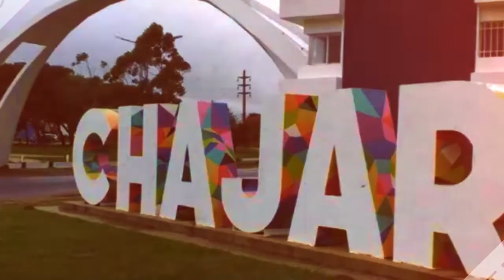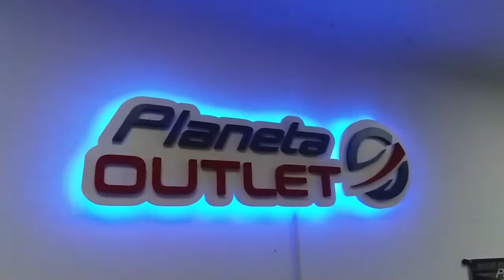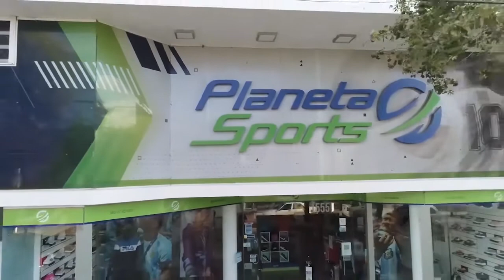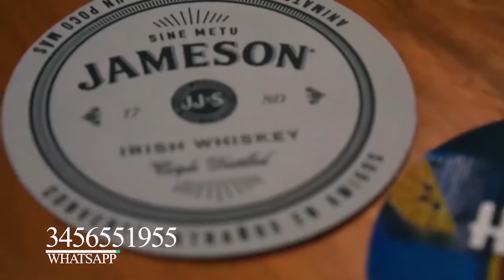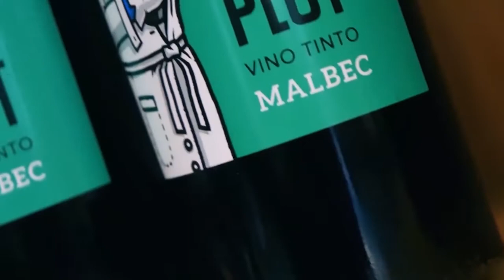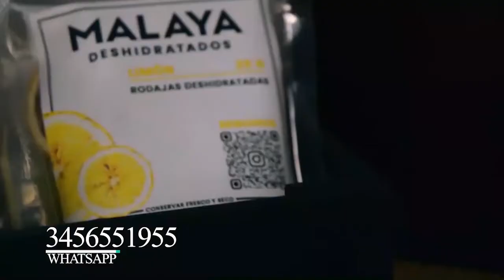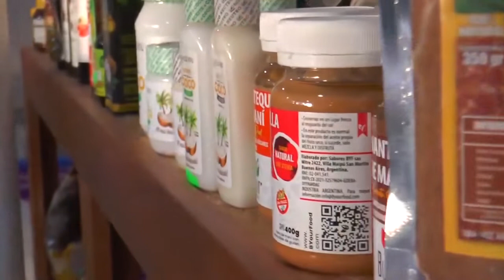INQUIETUDES 21- 6- 2022